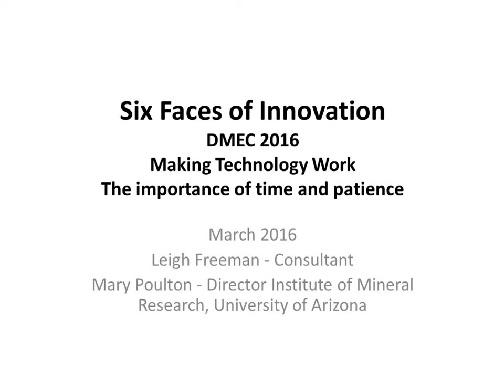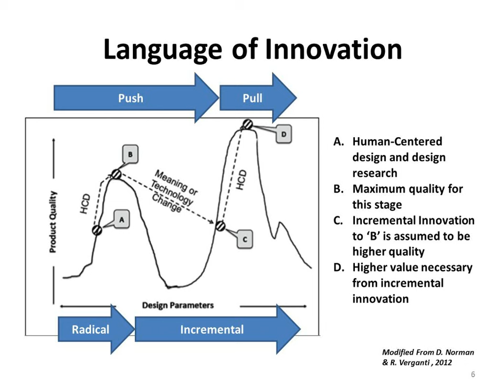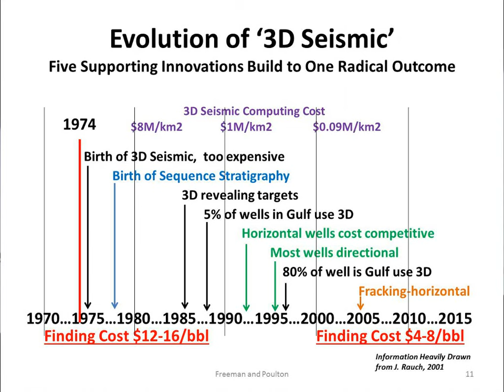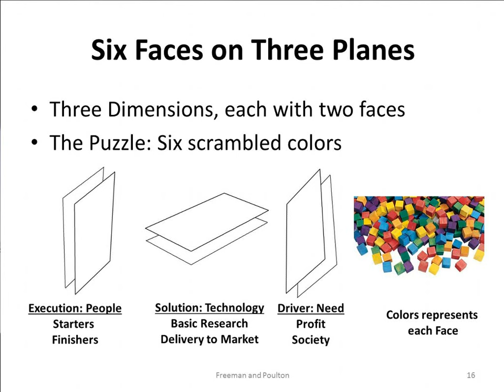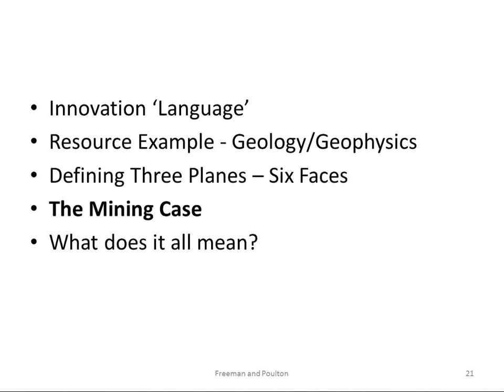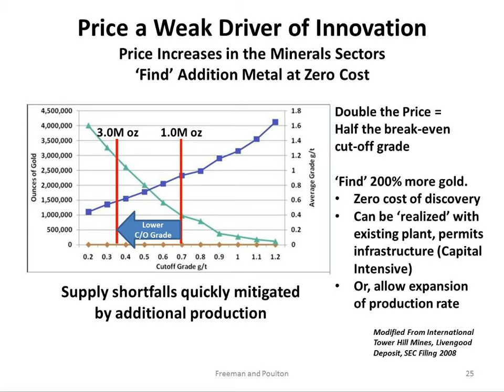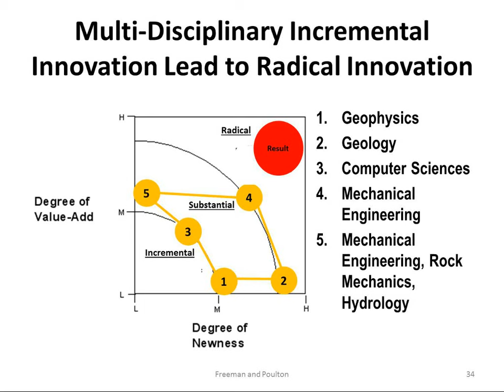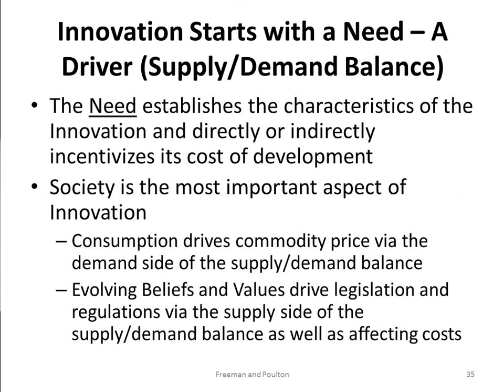4- Six Faces of Innovation- Leigh Freeman, 2016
Innovation in the mining industry- Solution (Technology), Execution (People), and Driver (Need).

Presented by Leigh Freeman (Consultant), with co-author Mary Poaulton (University of Arizona), at the Decennial Mineral Exploration Conference (DMEC) Workshop, 2016.

DMEC was hosted at the Prospectors & Developers Association of Canada (PDAC) Convention, Toronto, Canada.